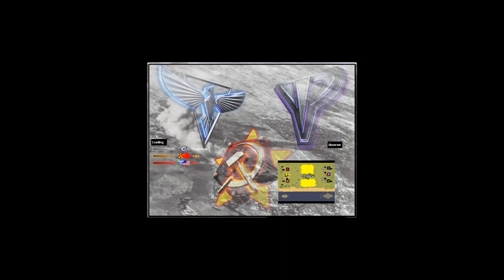2 Players vs 3 Extra Brutal AI (Smart AI)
Share my video with your friends, that encourages me to make more videos.